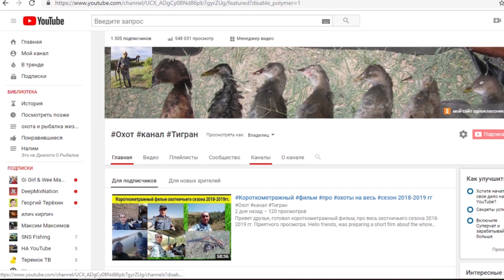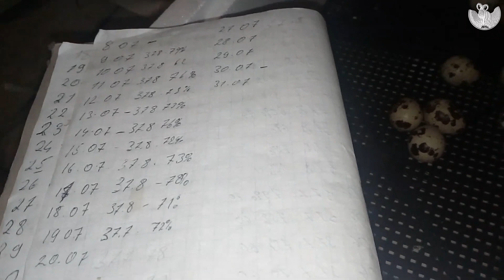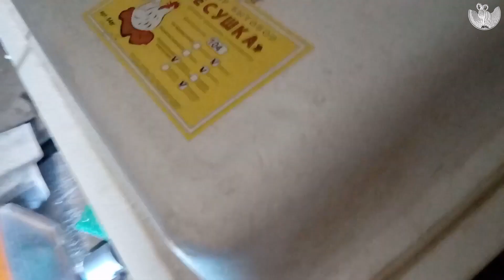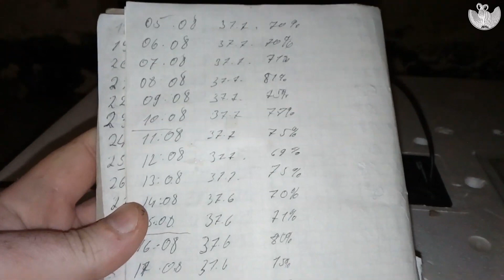челендж процесс инкубации от А до Я